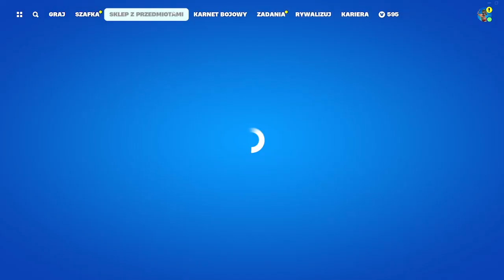SKLEP FORTNITE 27.01.2024 - *nowy skin* WIELKI KURCZAK, PANI AKUKU, PŁOMIEŃ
Ocena sklepu 7/10